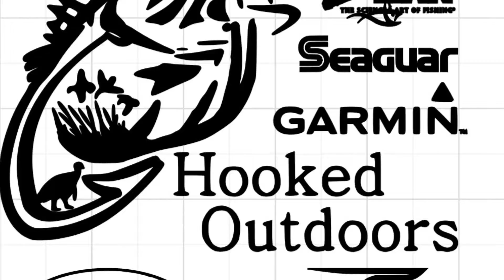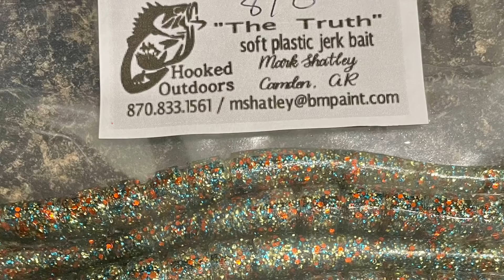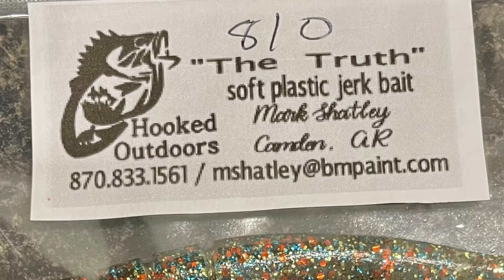Hooked Outdoors Upper White Oak April 22-23 2022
Bass fishing with Hooked Outdoors The Truth Jerk Worm. Caught 30 in the last 4 trips. Y’all need to try them out! Get you some and get Hooked!!!